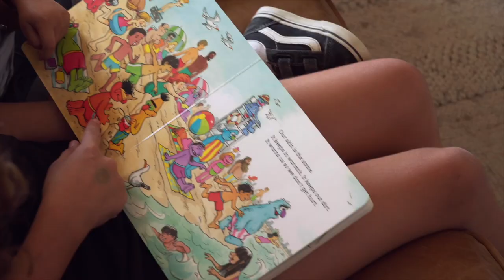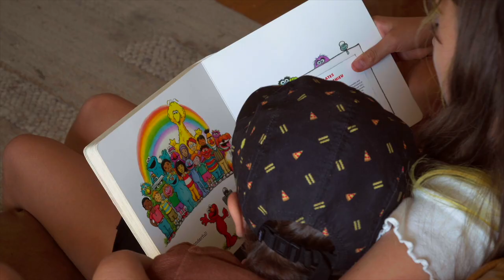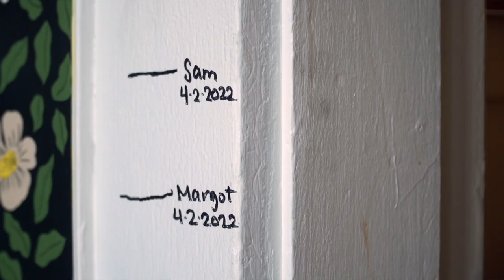The Siler's Adoption Story | When 2 become 5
The Siler's never thought they'd be foster parents—let alone to 3 kids. But Jen and George were steadfast in their love and support, and when reunification wasn't an option, they joyously became a forever family.

This is the story of a Skookum Kids foster family that adopted 3 siblings.